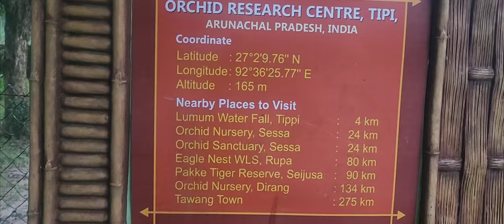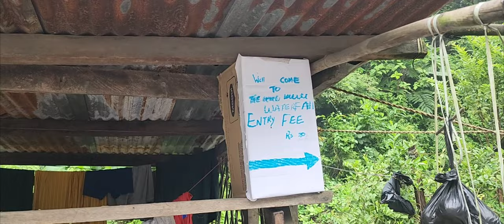Road Trip||Itanangar to Balipara and Bhalukpong||Incredible of North East India